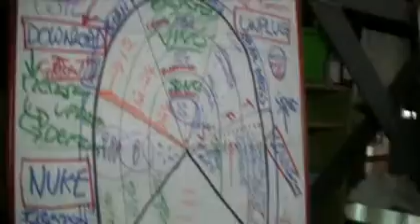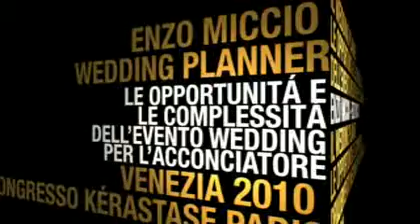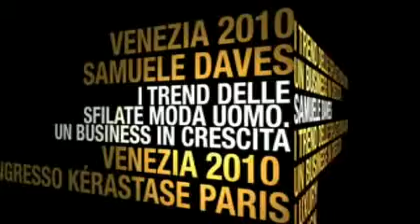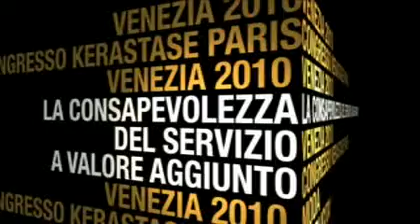Kerastase training Maggio 2011